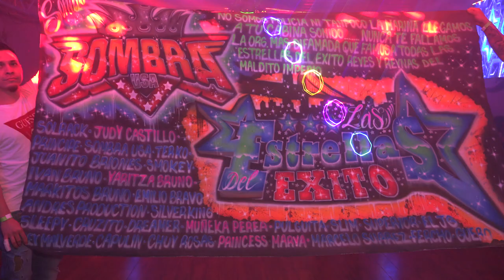LA CALLEJERA ASI LA PRESENTO SONIDO LA SOMBRA USA EN BROOKLYN ~ LO MAS NUEVO DEL GRUPO QUINTANNA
LA CUMBIA CALLEJERA {ESTRENO} 2021 GRUPO QUINTANNA CON SONIDO LA SOMBRA USA EN BROOKLYN